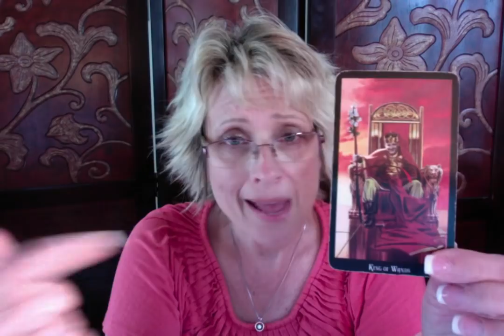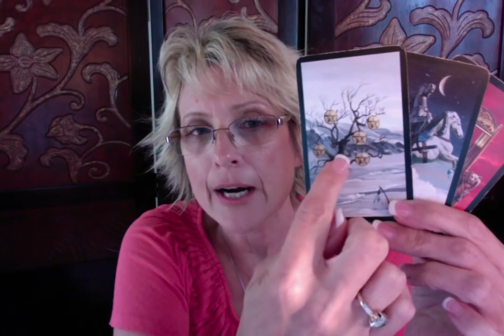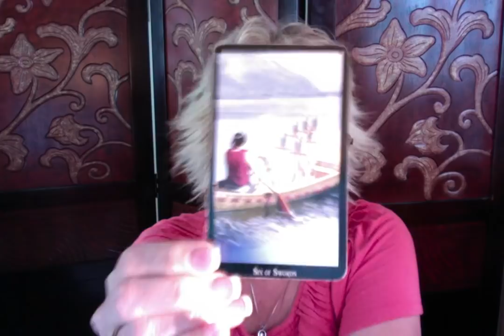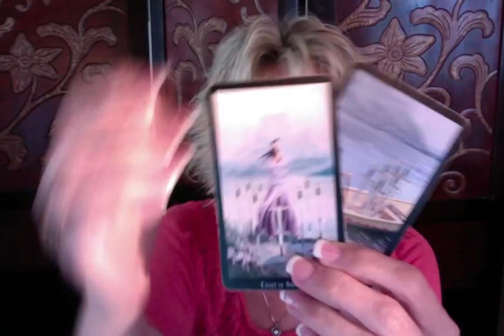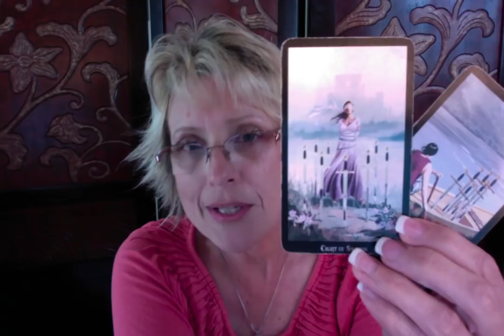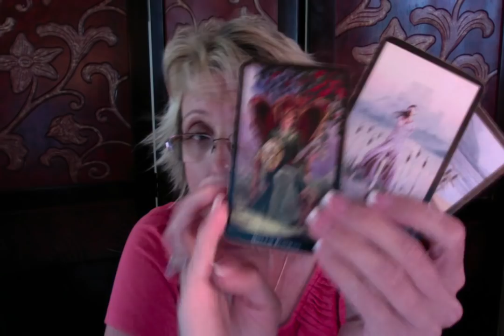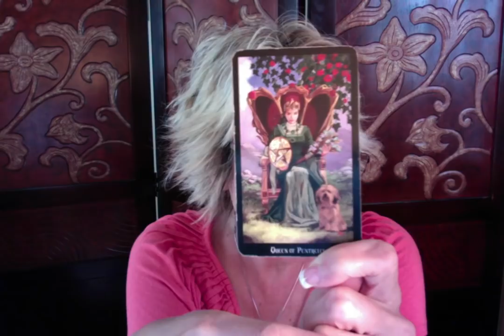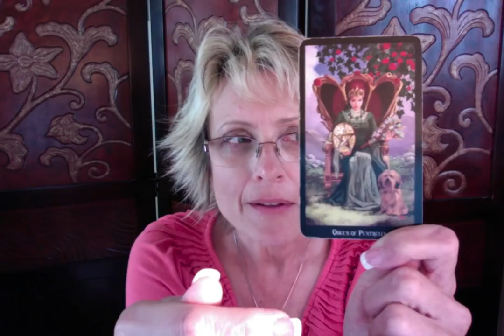Justin Bieber ~ Hailey Baldwin ~ Selena Gomez Relationship Reading